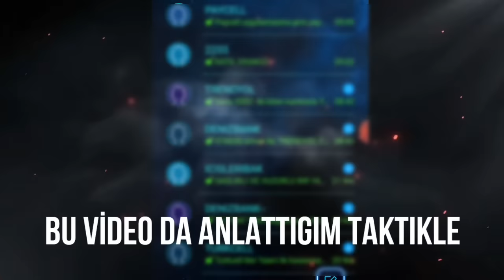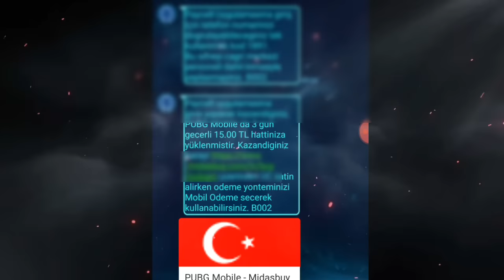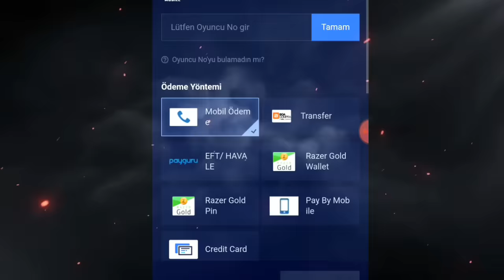SEZON 13 ROYALE PASS NASIL BEDAVA ALINIR ? PUBG Mobile UC Kazanma Season 13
Ben Ferdi, bu video da sizlere yeni bir etkinlik gösterdim. Bu etkinlik sayesinde uc alabilirsiniz. Bilgisayarımı sipariş ettim geldiğinde kendi hakkımı yayında oda kurup sizlere vereceğim. Videoyu beğendiyseniz beğenmeyi unutmayın.

Midasbuy sitesini google yazarak kolay bir şekilde bulabilirsiniz.